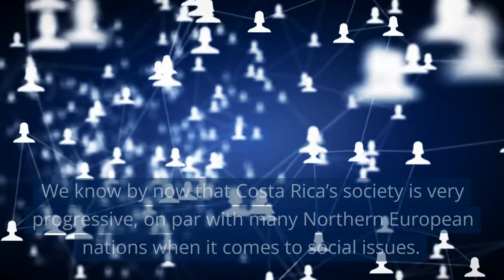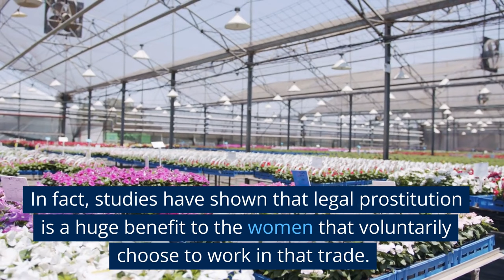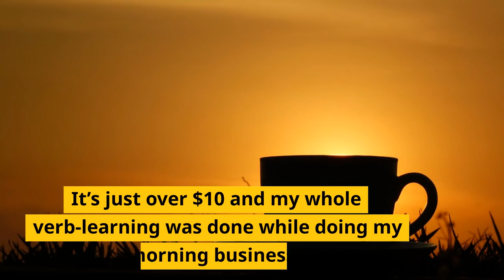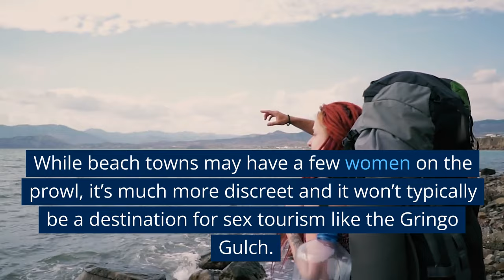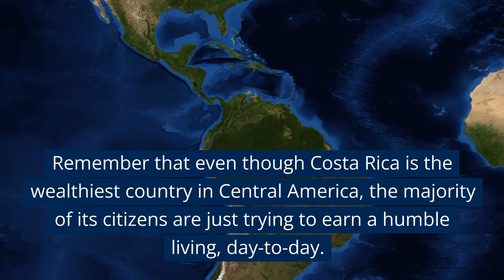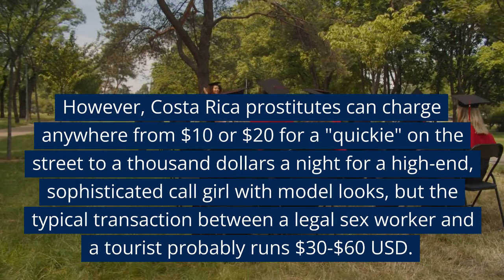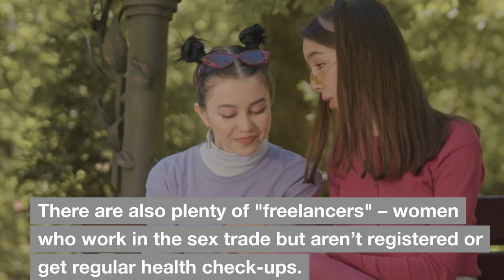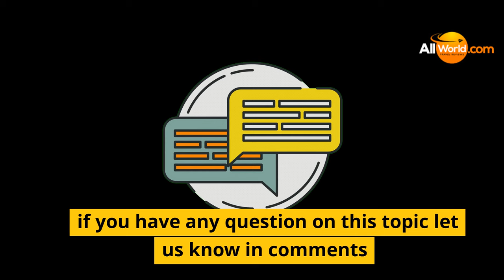Costa Rica Prostitution - What is The Deal with Costa Rica Sex and How to Be Safe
Costa Rica Prostitution. "Explore the complexities of Costa Rica's sex industry: from legal nuances to safety tips, discover how to navigate responsibly in this unique context." What is The Deal with Costa Rica Sex and How to Be Safe

"In this video, we're going to discuss Costa Rica prostitution - what it is, what it's like, and why it exists. We'll also discuss some of the dangers involved in engaging in prostitution in Costa Rica, and how to stay safe when traveling to this beautiful country.

For my full guide, with links to everything you need to know about this topic, visit this page:

This is your end all, be all guide to this topic.

We do NOT condone this behavior, and this is an advisory to anyone traveling to Costa Rica for this reason.  It's what you need to know about legal prostitution in Costa Rica. We are NOT encouraging or endorsing it, rather telling folks to KNOW THE RULES and FOLLOW THEM.
Costa Rica, renowned for its breathtaking landscapes and rich biodiversity, is also home to a controversial and complex issue—the world of prostitution. Join us as we shed light on this often misunderstood aspect of Costa Rican society.
Through expert interviews, personal stories, and in-depth research, we navigate the complexities of the country's prostitution landscape. Discover the various factors that contribute to the prevalence of this industry, such as socio-economic factors, legal frameworks, and cultural influences.
We explore the diverse perspectives surrounding prostitution in Costa Rica, engaging with individuals directly involved in the industry, including sex workers, advocates, law enforcement officials, and community leaders. Gain insights into the motivations and experiences of those involved, while examining the societal implications and ongoing debates.
Throughout this eye-opening documentary, we take a comprehensive look at the efforts made by both governmental and non-governmental organizations to address the challenges associated with prostitution. Uncover the initiatives aimed at providing support, education, and alternative opportunities for those involved in the industry.
Moreover, we delve into the impacts of tourism on the sex trade in Costa Rica. Investigate how the influx of visitors to this tropical paradise has shaped the demand and dynamics of the industry, and explore the ethical concerns surrounding the intersection of tourism and prostitution.
By presenting a balanced and informative perspective, our video endeavors to foster a deeper understanding of the multifaceted issues surrounding Costa Rica's prostitution industry. Join us as we shed light on the lives, stories, and complexities of the individuals caught within this controversial system.